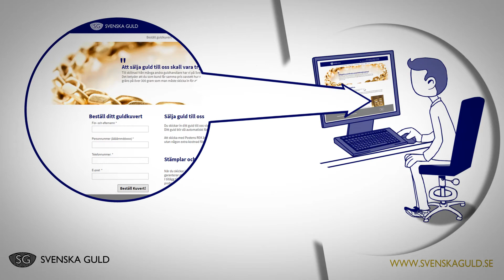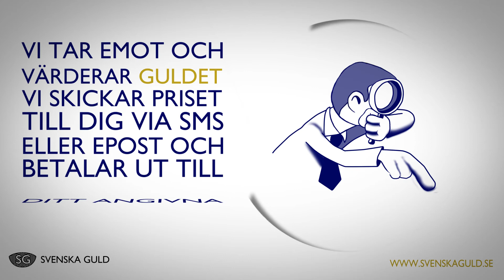Svenska Guld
Video by Desmond Etsebeth.
(I am a freelance full-service explainer video producer, from Cape Town, South Africa. As a freelancer, I produce all the elements on the videos myself, from creating the sketches animation, sound and editing. I have been in the industry for 11 years and started making explainer videos since 2014. )